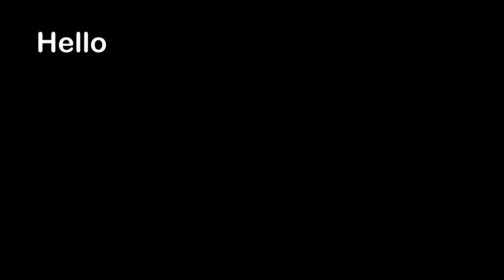Man Saves Frozen Bird Stuck To Fence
Hello everyone, this is YOUR Daily Dose Of Internet! In this video, a man saves a bird that is frozen to a fence.

Also in this video, a bird steals food from a sea lion. A person puts chips in a microwave. A lizard is very excited to eat peas. A video showing the rotation of the Earth. A dog running in slow motion. A man using magic with cards. A person with perfect hand writing. A person jumping off a boat into water.